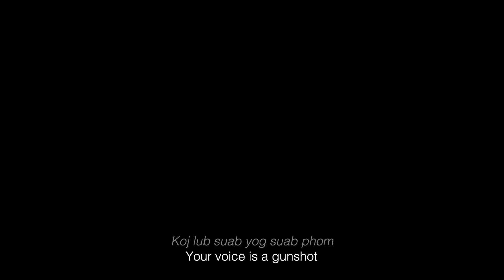Pagnia Xiong - Mos Txwv (Live Performance)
Pagnia Xiong performs her original song, "Mos Txwv" (Bullets) live at AWUM From the Heart 2021 on October 7, 2021.

AWUM From the Heart 2021 is a virtual fundraiser to support families fleeing domestic violence. AWUM stands for Asian Women United of Minnesota, an organization made up of women and men who believe in every woman's right to a life of peace, wholeness, and happiness. That includes a life free from emotional, physical, verbal, or sexual abuse.

Executive Producer:
Pagnia Xiong

Video Production By:
Pagnia Xiong & Pa Chia Xiong

Audio Edited By:
Pagnia Xiong

Special Thanks:
Sketches of the Heart Hmong Journal provided by Sincerely, Nancy

Music video by Pagnia Xiong performing Mos Txwv (Live Performance).